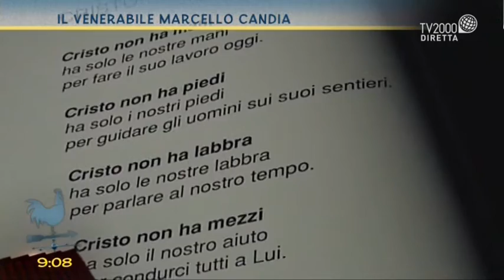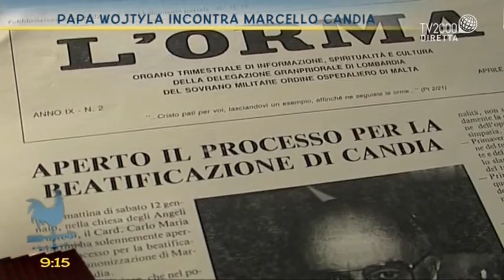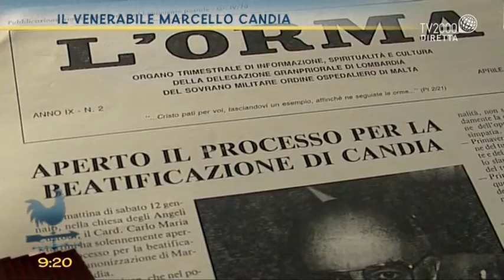Il venerabile Marcello Candia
Il venerabile Marcello Candia: la testimonianza di Mons. Ennio Apeciti, Delegato della Cause dei Santi della diocesi di Milano